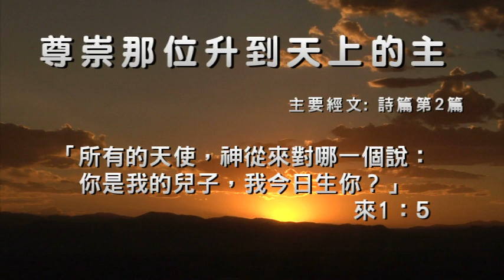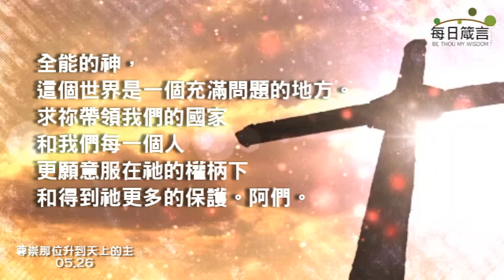每日箴言_190526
尊崇那位升到天上的主（詩篇第2篇）